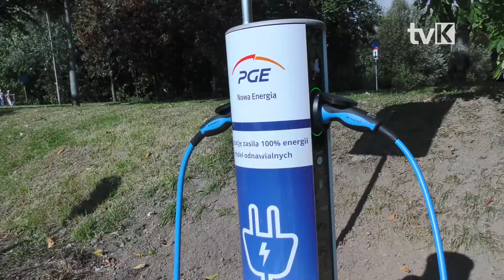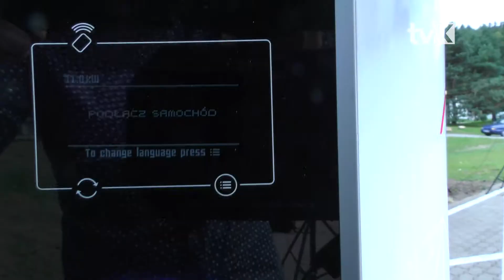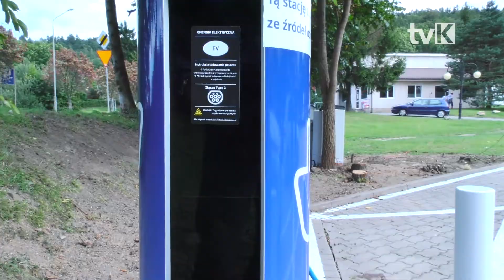Stacja ładowania samochodów elektrycznych w Polanicy Zdroju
Oddano do użytku kolejną stacje ładowania samochodów elektrycznych. Kolejnym miastem na mapie stacji elektrycznych jest Polanica Zdrój.